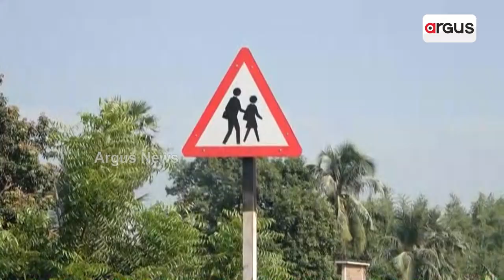ବିଜେଡି ସଙ୍ଗଠନ ସମ୍ପାଦକ ବବି ଦାସଙ୍କ ଅଞ୍ଚଳରେ ବାଲି ଲୁଟ୍ || Illegal Sand Mining Loot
ବିଜେଡି ସଙ୍ଗଠନ ସମ୍ପାଦକ ବବି ଦାସଙ୍କ ଅଞ୍ଚଳରେ ବାଲି ଲୁଟ୍। କାହା ଛତ୍ରଛାୟାରେ ବିନା ୱାଇ ଫର୍ମରେ ହେଉଛି ବାଲି ଚାଲାଣ ? ପ୍ରଶାସନ ଓ ବିଧାୟକଙ୍କ ମିଲିଭଗତରେ ବାଲି ଲୁଟ୍ ଅଭିଯୋଗ । ବେଆଇନ୍ ବାଲି ଚାଲାଣ ବିରୋଧରେ ରାସ୍ତାକୁ ଓହ୍ଲାଇଲା ବିଜେପି ।